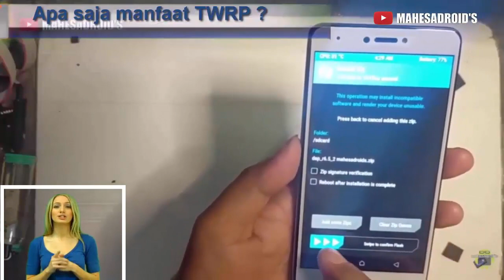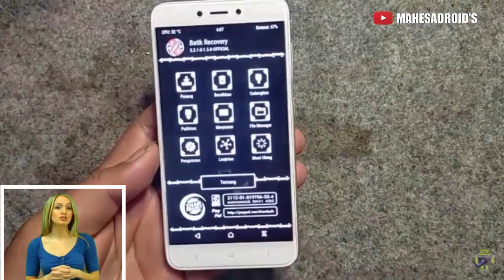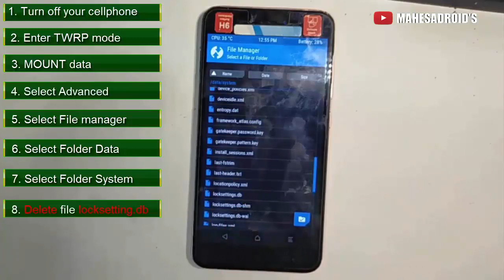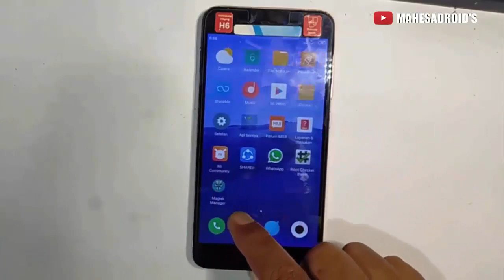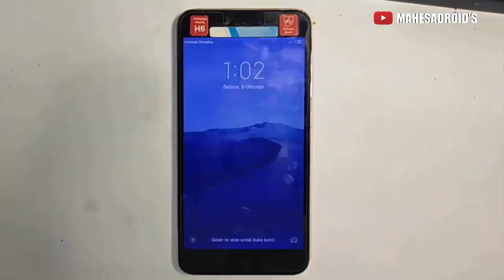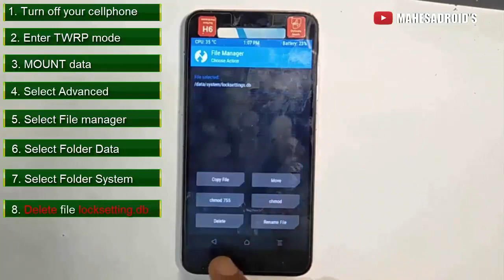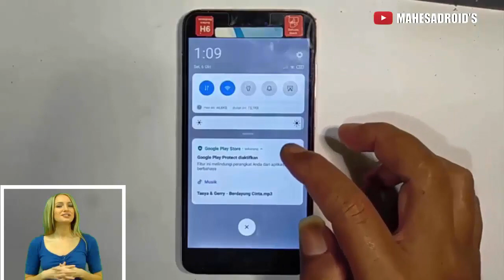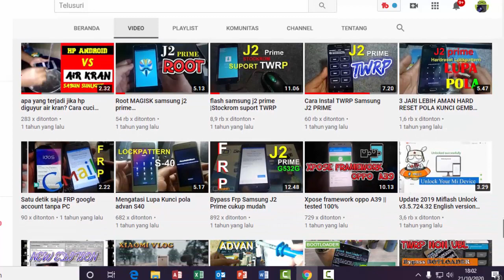Tutorial PASANG TWRP RECOVERY || twrp ini seharga Rp.10 Jt selamatkan DATA senilai MILYARAN !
Cara pasang twrp recovery || twrp ini seharga Rp.10 Jt bisa selamatkan DATA senilai MILYARAN !

Instal twrp selagi bisa dan belum terjadi akan apa yang terjadi pada handphone teman-teman
cara mengatasi /bypass handphone  yang lupa pola tanpa menghapus data internal ,file penting maupun aplikasi  utuh semuanya. tutorial ini tanpa menggunakan pc maupun miracle box. kalian pemulapun pasti bisa . Reset pattern lock without erasing data